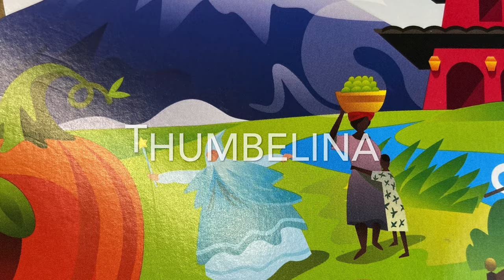Knowledge 3 Lesson 5 (Grade 1) - Thumbelina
Read by Emmett Hoops, Grade 1 teacher, Moriah Central School in Port Henry, NY.